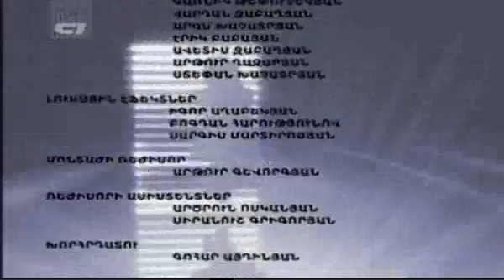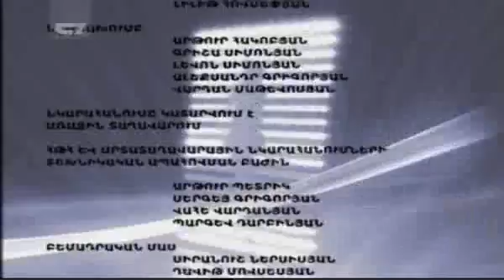1tv.am - Erg Ergoc - 30.09.2012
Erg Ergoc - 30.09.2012